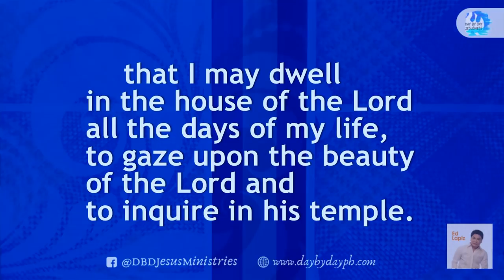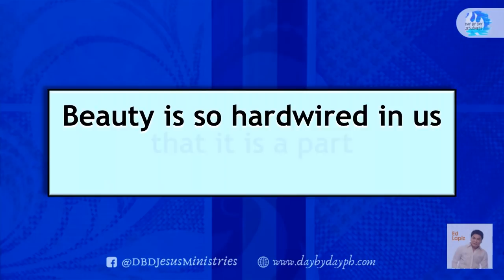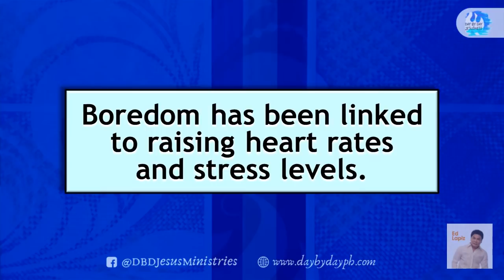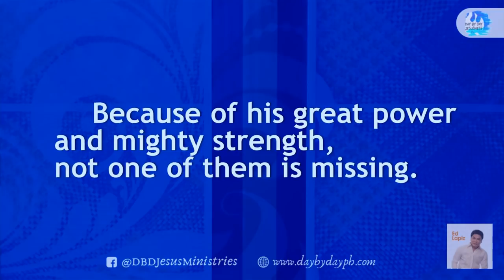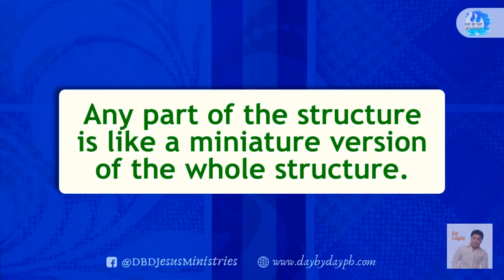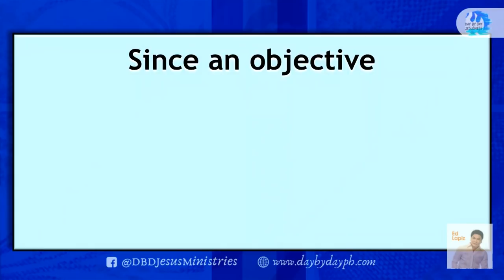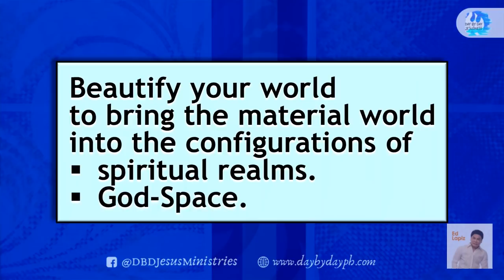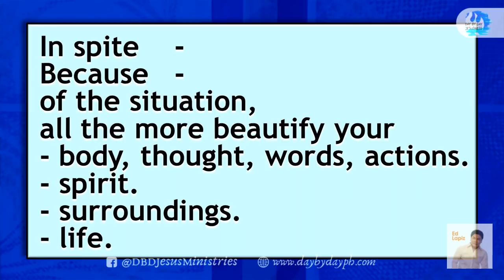Ed Lapiz - BEAUTY and GOD🆕Latest Sermon 👉 Review Ed Lapiz Latest Sermon New Video 👉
Account name:
Metrobank Roxas Boulevard, Vito Cruz Branch
Account name:
US$ Account No.:
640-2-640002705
Account name:
Current Account No.:
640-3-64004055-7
Bank of Commerce Padre Faura Branch
Account name:
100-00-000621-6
Banco de Oro SM Mall of Asia Branch
Account name:
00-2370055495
Philippine National Bank Macapagal Avenue Branch
Account name:
Union Bank Kamias Branch
Account name:
Money Transfer
Name (Day By Day Staff):
Day By Day No.:
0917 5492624